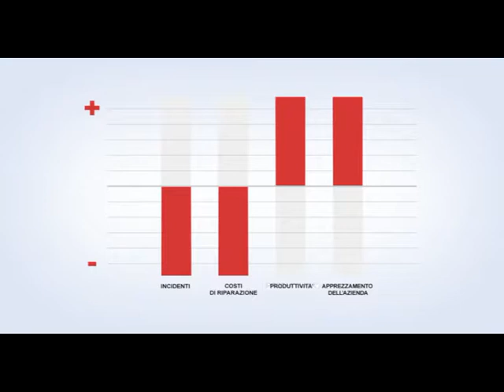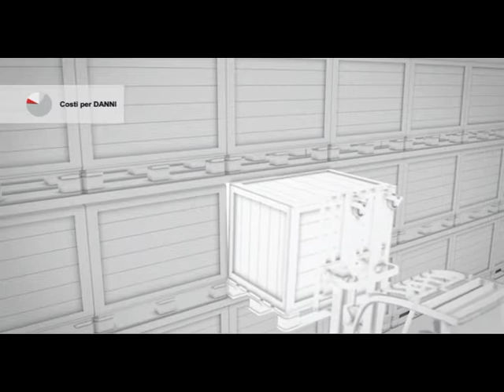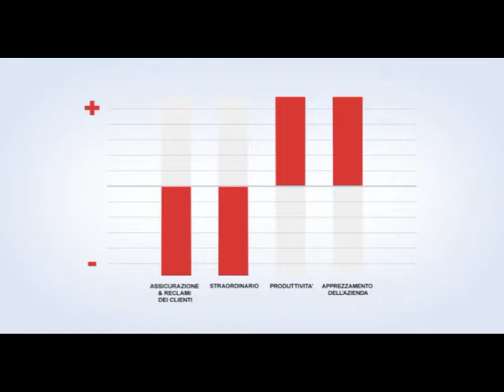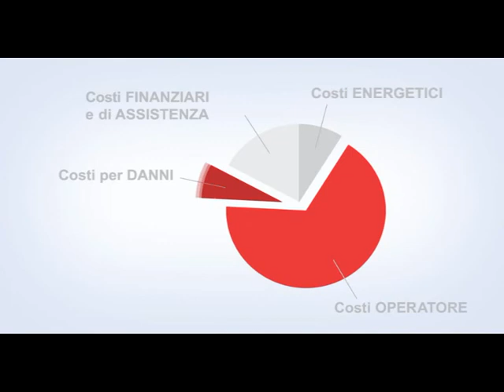Tecnologia Toyota SAS - Abbattere i costi